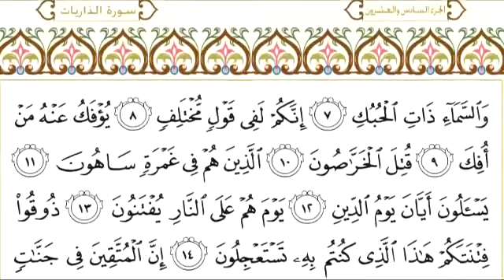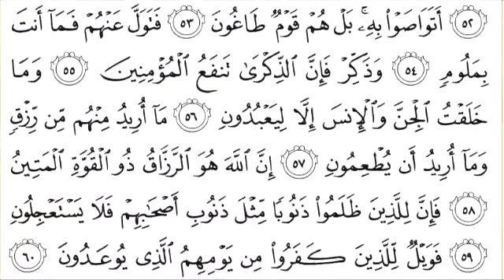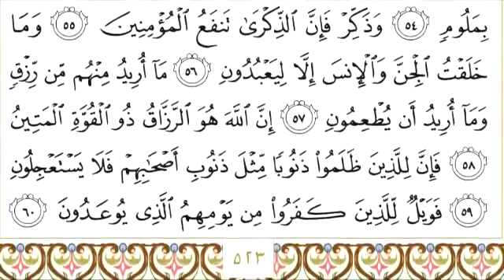051 سورة الذاريات للشيخ عبدالرحمن السديس Surah Ad Dhariyat Abdul Rahman Al Sudais